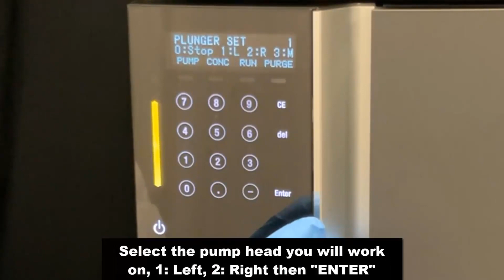The Ultimate Guide to Shimadzu LC-40 Pump Head Assembly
Learn maintenance on the Shimadzu LC-40 commonly used with SCIEX LC-MS systems. This video will show you how to assemble the pump head after various maintenance issues.

For more "How to" videos on this system, login to the 𝗦𝗖𝗜𝗘𝗫 𝗟𝗲𝗮𝗿𝗻𝗶𝗻𝗴 𝗛𝘂𝗯

🅽🅾🆃🅴: Once you're there, be sure to use the left-hand search bar to find what you need!